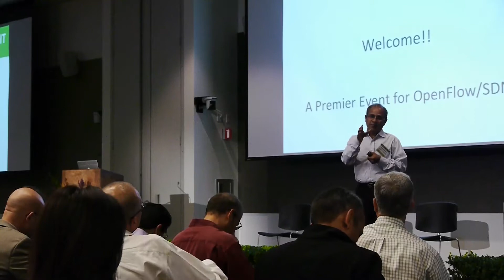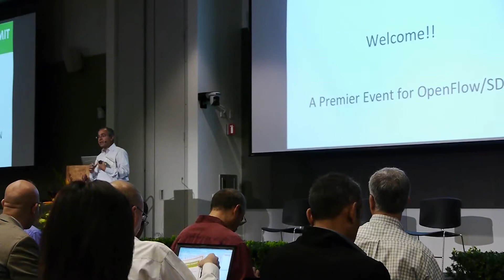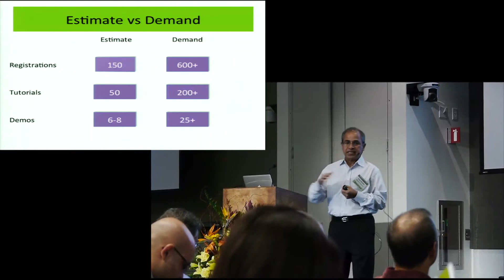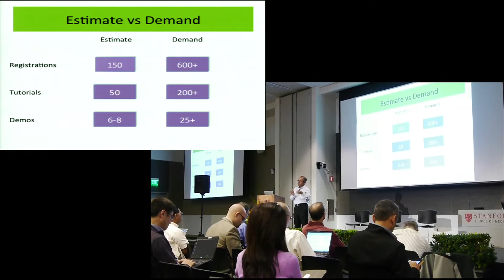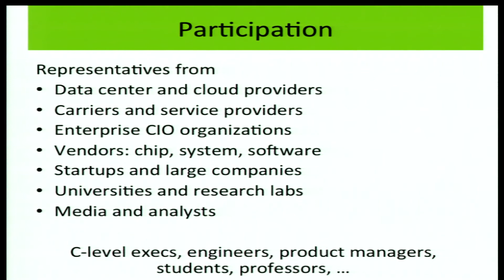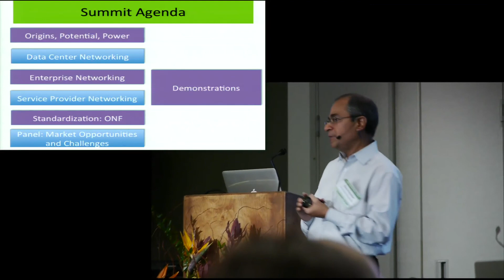Introduction of Open Networking Summit 2011 - Guru Parulkar